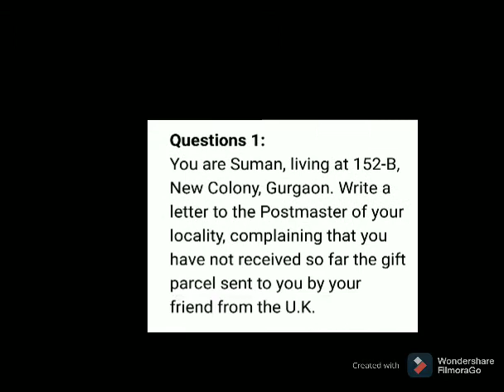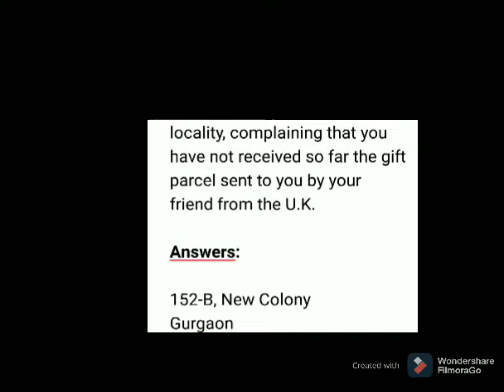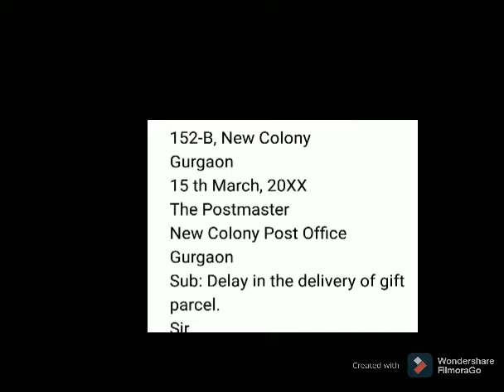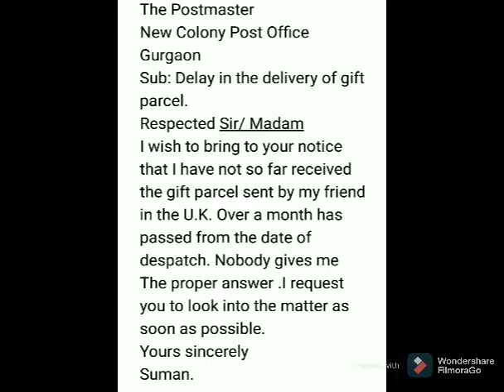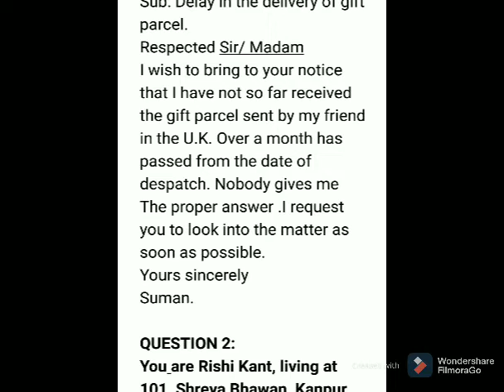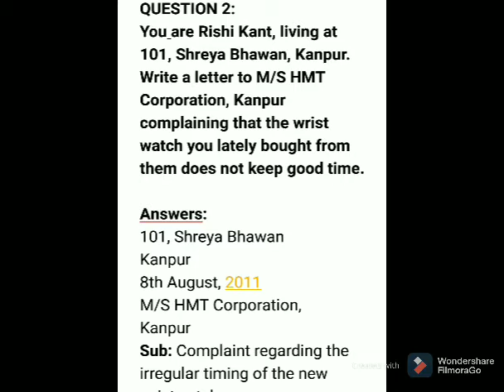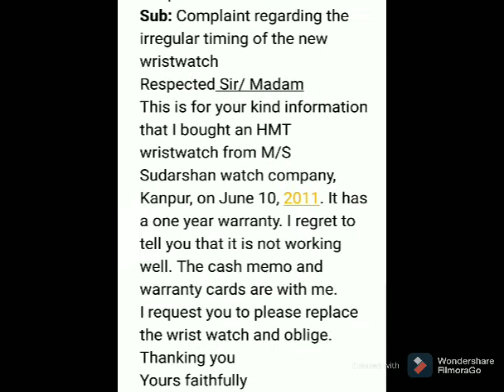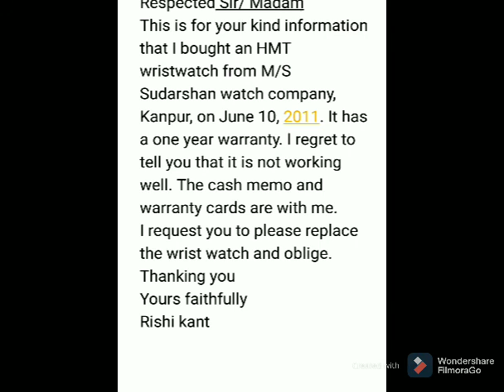GRAMMAR ( Class 6 th)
WRITING SECTION
 ( Formal Letter)
NCERT